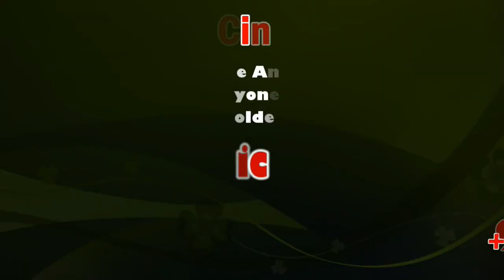Christmas celebrated in TN with religious fervour | Kodaikanal | Sicp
X-mas celebrated in TN with religious fervour | Tamil Nadu Bishops’ Council, President Antony Pappusamy | Sicp

X-mas celebrated in TN with religious fervour

As church bells tolled signalling the moment of Nativity, faithfuls converged for the Midnight mass in cathedrals and churches as senior bishops and priests delivered the Christmas message.

Chennai: Christmas, the festival marking the birth of Jesus Christ, was celebrated with religious fervour, traditional gaiety and enthusiasm by the Christians in Tamil Nadu on Wednesday RPT Wednesday.

Midnight and early morning masses were conducted  in all the churches across the State in which faithfuls participated.

Christians attired in new clothes thronged the churches for special masses and exchanged greetings and pleasantries with others.

All the churches were tastefully decorated and illuminated to mark the occasion. X-mas trees of various hues and sizes dotted various shopping malls and hotels across the state. The largest congregation was held at the Santhome Basilica in the city.

Governor Banwarilal Purohit, Chief Minister Edappadi K Palaniswami, Deputy Chief Minister O Panneerselvam, leaders of various political parties, including DMK President M K Stalin, MDMK General Secretary Vaiko, TMC leader G K Vasan, DMDK Founder Vijayakanth, PMK Founder Dr S Ramadoss, PMK Youth Wing leader Dr Anbumani Ramadoss, AMMK Founder TTV Dhinakaran, IUML National President K M Khader Moideen and TVK leader T Velmurugan also greeted the christians on the occasion.

‘Will back those who don’t align to religion’

The president of the Tamil Nadu Bishops’ Council, Antony Pappusamy, has said the Council will support any party that does not align itself to a particular religion during the rural local body elections, scheduled to take place on December 27 and 30.

Addressing a press meeting at the Bishop House on Monday, Mr. Pappusamy said it was the government’s job to protect everyone, irrespective of their religion, particularly if they were a minority.

“We were born here too. We have lived all our lives in this country. When the government decides to quash minorities, it will not be fair. We expect the country to be inclusive,” he said. He added that religion should not be the basis of choosing leaders who work at the grassroots level. Village panchayat presidents should be well aware of the problems being faced by their respective villages and must work towards providing solutions without differentiating on the basis of caste and religion.

People must work towards crossing religious boundaries together to ensure a peaceful society, he said. “If we begin forming small circles and operating within them, we will stop empathising and learning to accommodate each other. This new year, we should aim to celebrate togetherness,” he said.